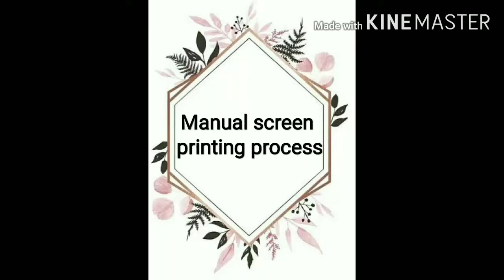manual screen printing process in factory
Many printing technic use in garment industry but  today i  make video in manual screen printing .
In this video we used only one color screen but in screen printing we used maximum use 8-9 colors screen.